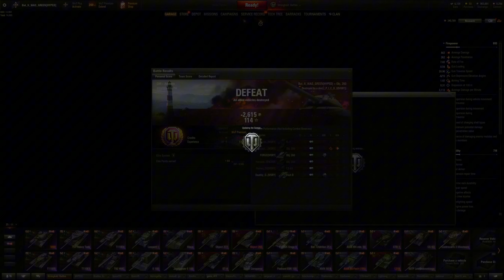HYPED Advances 1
Game - World of Tanks

Don’t bring back COVID it ain’t healthy!